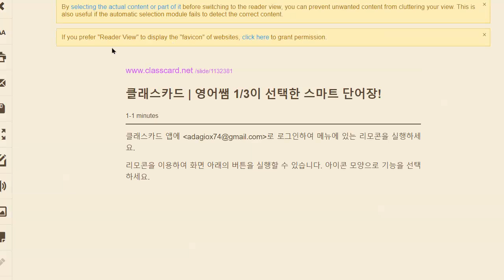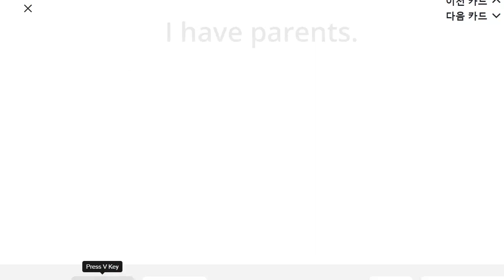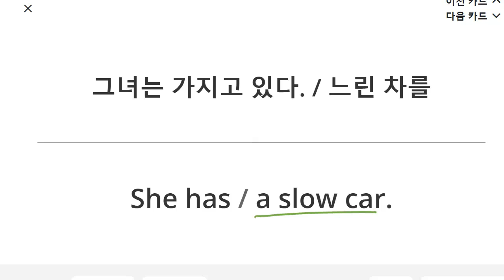박재빈 2023 01 27 초등 중급 어휘 문장 말하기 성취도 100